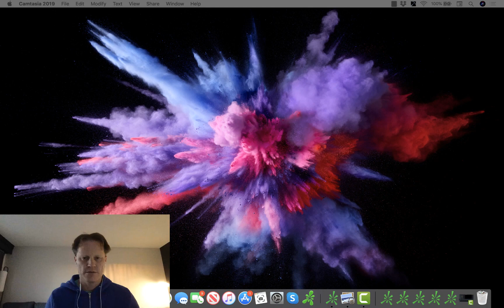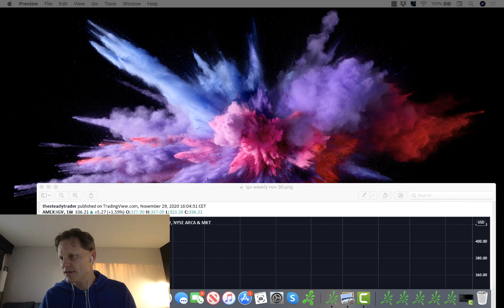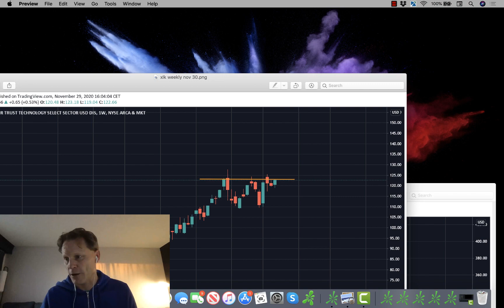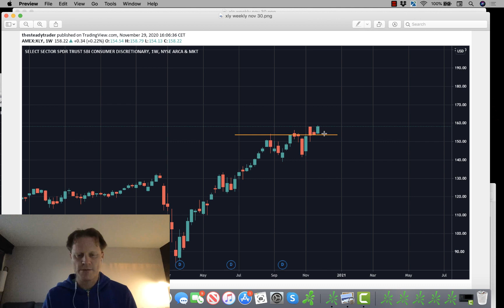More Room into the Equity Market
One of the predominant themes that we continue to see is a lot of skepticism around the current rally.

We think there is more room into the equity market as we continue to see a meltup.